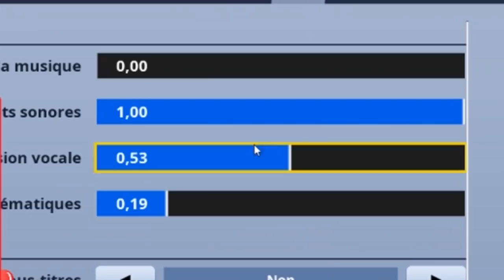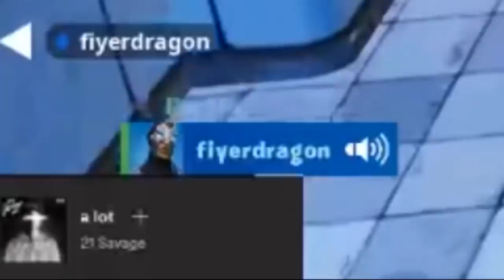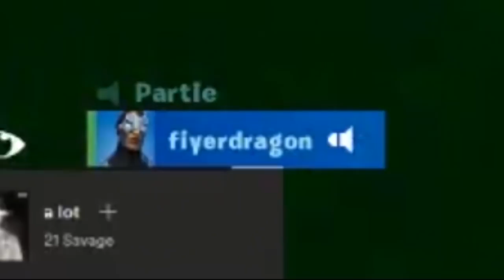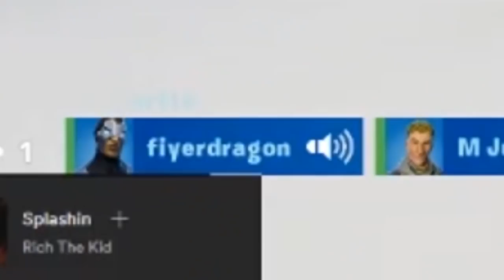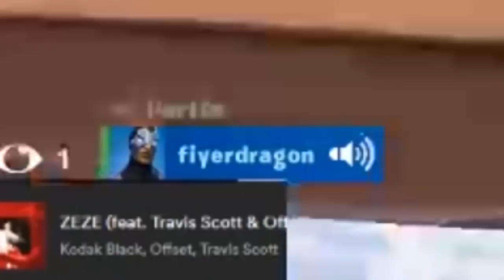J'OFFRE LE PREMIER TOP 1 A UN ENFANT DE 10 ANS QUI ME COACH !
Ce petit est beaucoup trop mignon !!

CODE CREATEUR : Juliette-Arz